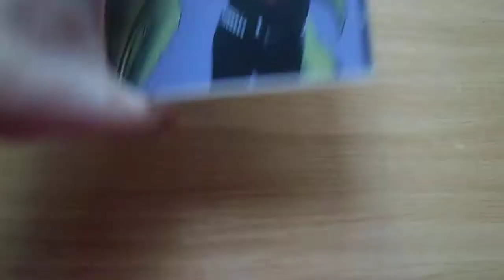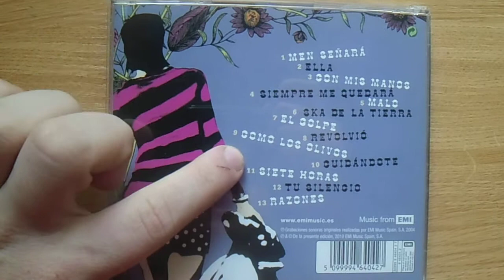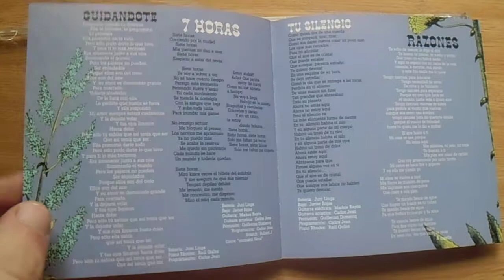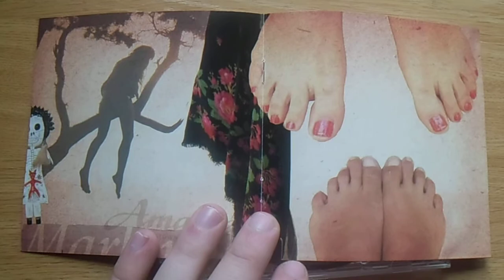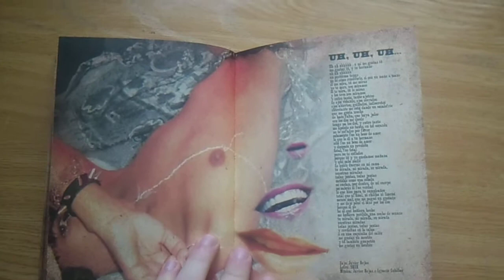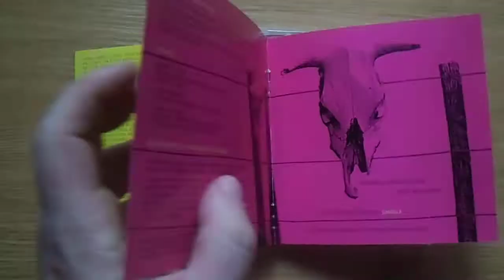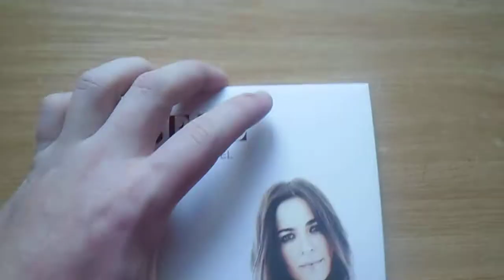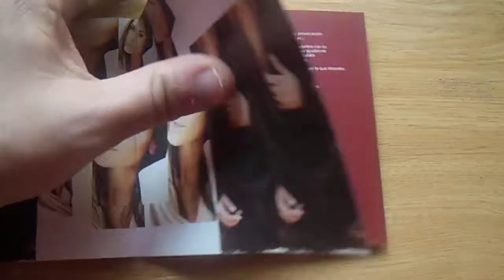Mi videocolección... Bebe (unboxing)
Hoy os traigo mi videocolección de la cantautrora extremeña Bebe. Me gista enseñaros distintos tipos de música aunque sigamos enmarcándonos en el pop.